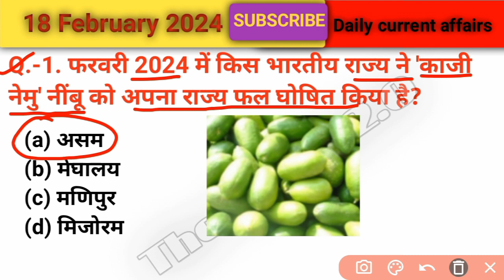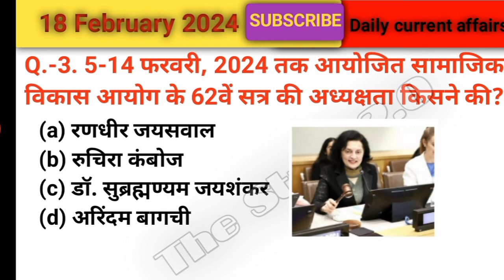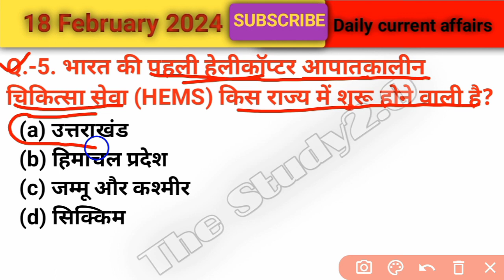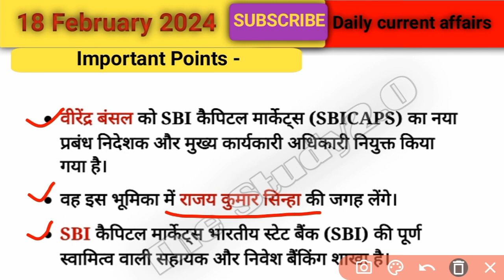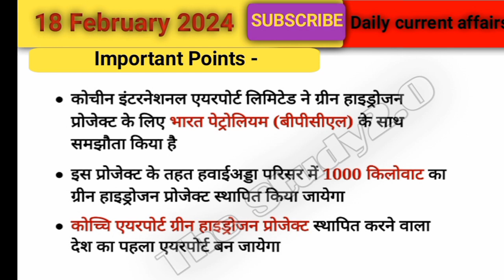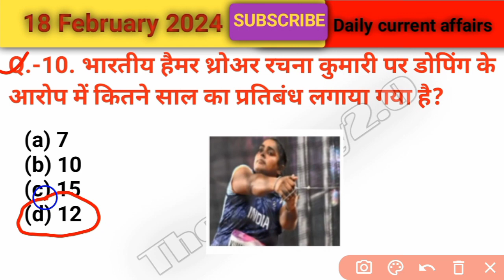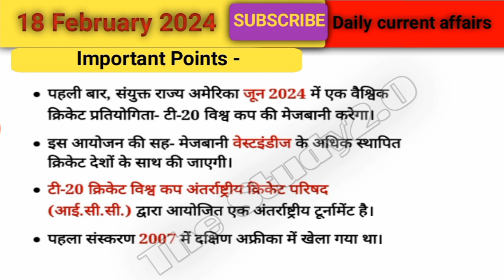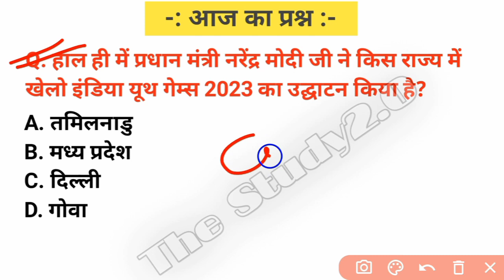18 February 2024 | Current Affairs | Daily Current Affairs | Today Current Affairs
18 February 2024 | Current Affairs | Daily Current Affairs | Today Current Affairs

Current Affairs 2024 | Daily Current Affairs & Static GK | Current Affairs For All Competitive Exams
Welcome to "The Study 2.0 Solution for All SSC, Railway, Bank & Other Govt. Exams".
| GK | GS | SSC | By Rahul Sir| Next CA Dose | CA Dose For Next Exam | The Hindu News Paper analysis | 18 February 2024 Current affairs | vartman me kon kya | sports current Affairs |
Next Exam 2024 Kumar Gaurav sir Current Affairs Current Affairs | Daily Current Current Affairs 2024 | Next Exam Current Affairs Affairs Today | Today Current Affairs | Daily Current

Affairs | Current Affairs In Hindi, Next dose,

Current Affairs 2024 in Hindi | Next Exam Current

Affairs | Todays Current Affairs | 18 February 2024

Current Affairs 2023 | 18 February 2024 Current

Affairs | Current GK | Next Dose

18 February Current Affairs 2023 | SSC, NDA, NTPC, Railway, All Exam

Studykar Current Affairs Help

Raja Gupta Current Affairs Help

Searching My YouTube Channel